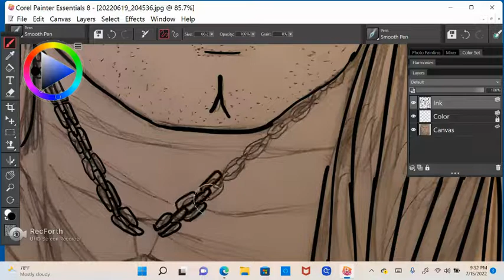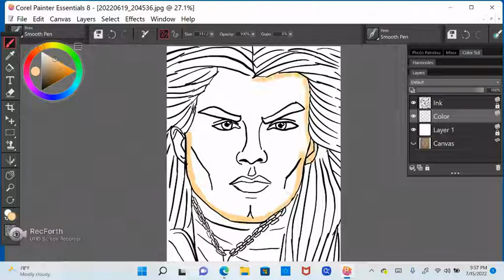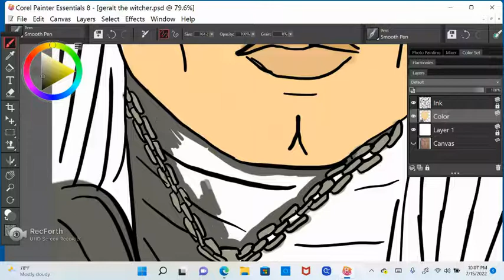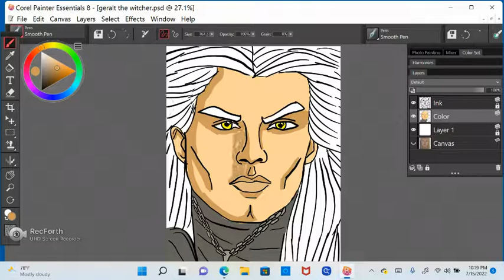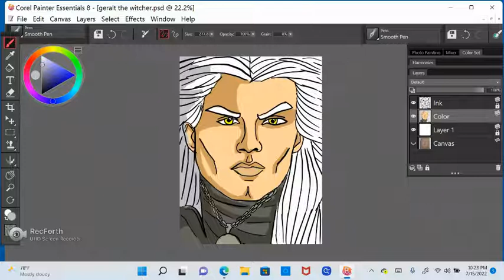Geralt, From The Witcher, Drawing Timelapse, Jon The Artist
Hey what's up you guys Jon The Artist here with another awesome video!
Today I Drew Geralt of Rivia from the Witcher I really got into this show lately and just wanted to draw it.